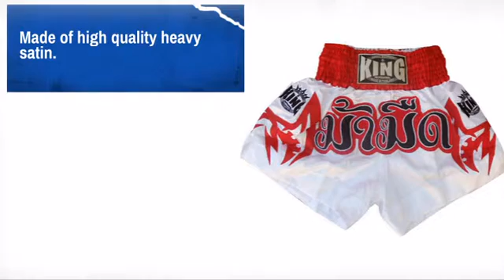King Thai Trunks - KTBSS-049 - MAEQD.com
Product Description:
These shorts are perfect for Thai, Kickboxing and other martial arts.

Features:
* Made of high quality heavy satin.